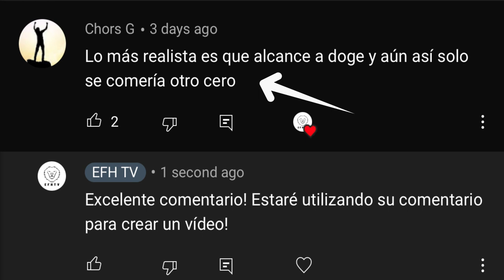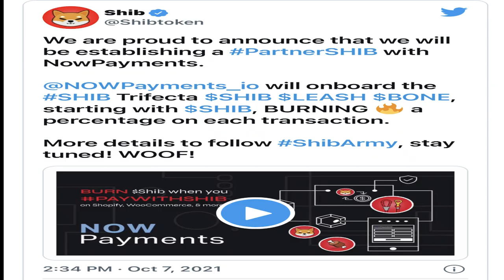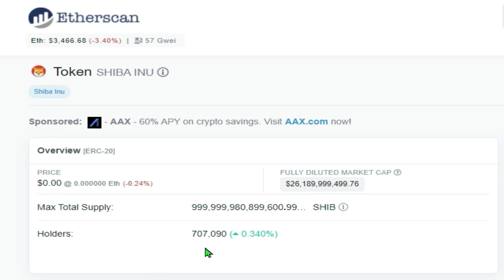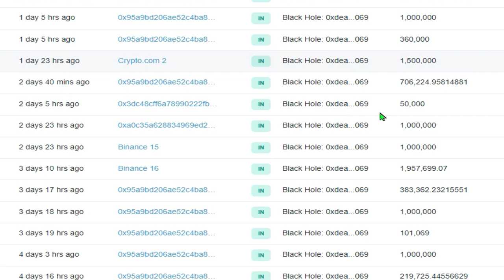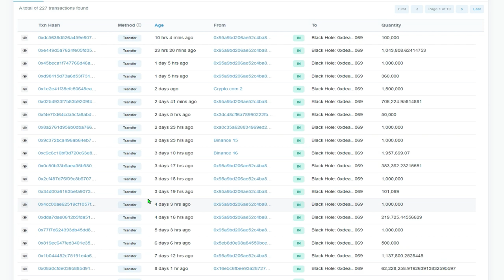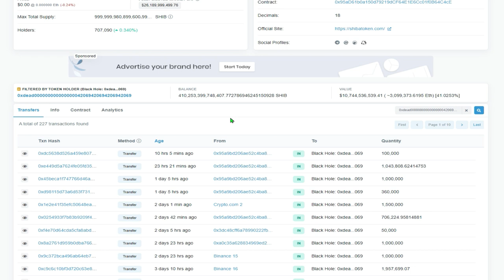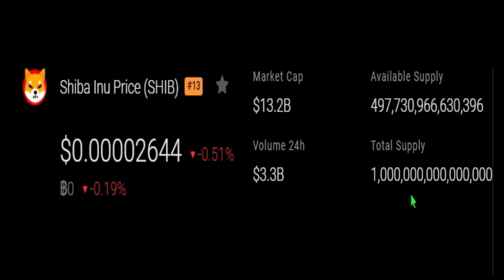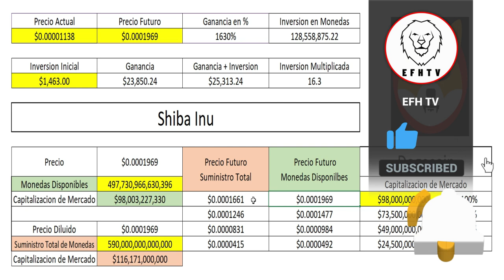Podrá Shiba Inu alcanzar el ATH Market Cap de Dogecoin?